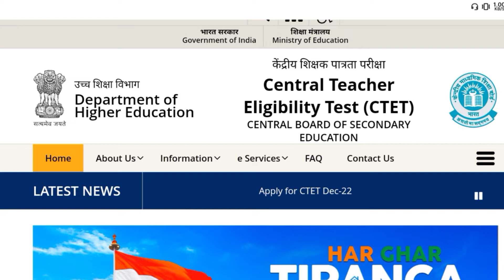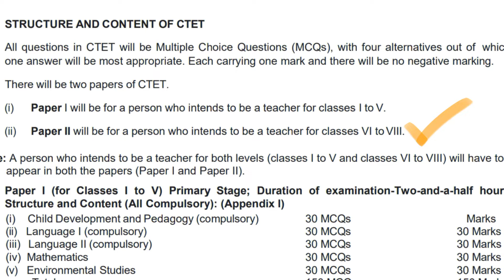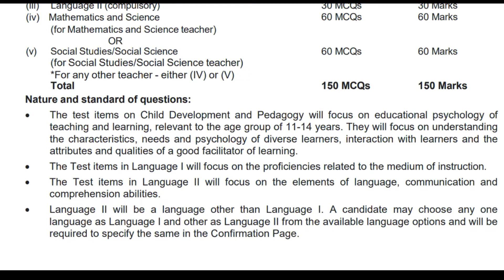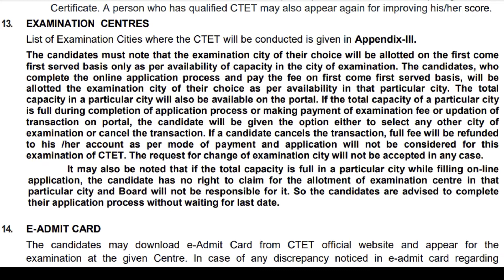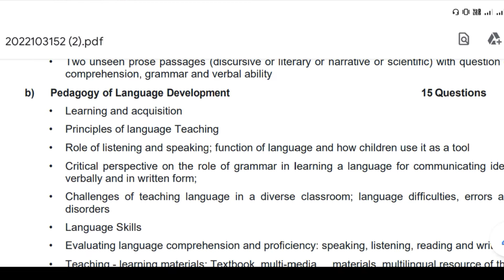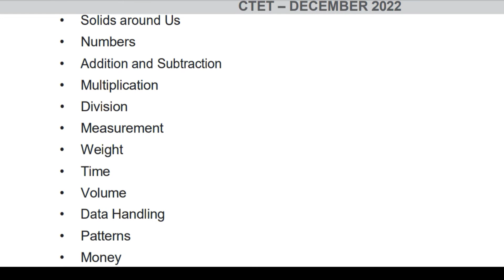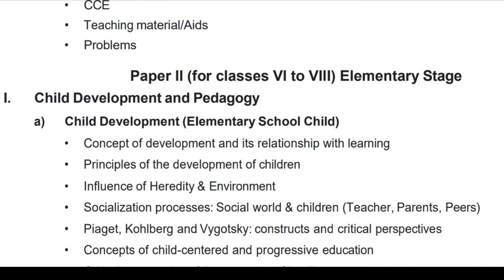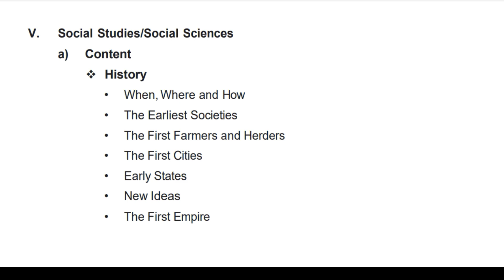CTET 2022 syllabus Paper 1 & 2||All updates and information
Ctet notification out|फॉर्म भरने के पहले जान लें ये बातें|Ctet 2022

ctet notification 2022 latest news ,ctet notification ,ctet notification 2022 ,ctet notification 2022 latest news telugu, ctet notification 2022 latest news by himanshi singh
, ctet preparation in hindi ,ctet preparation 2022 ,ctet preparation by himanshi singh 2022 ,ctet preparation strategy 2022 ,ctet preparation for beginners , ctet preparation by himanshi singh , ctet ke liye best book

Ctet की तैयारी कौन सी बुक से करें